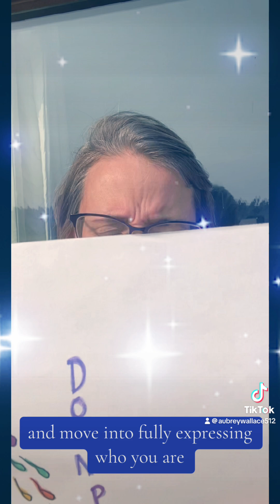September 10, 2024